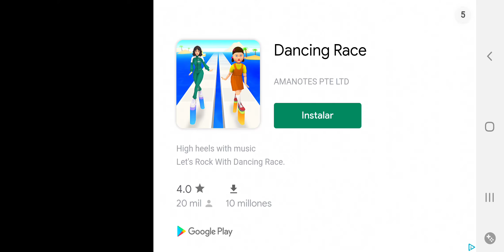mom when we are 15 minutes late to shool vs 12 hours early to family dinner (weard ad at the end)